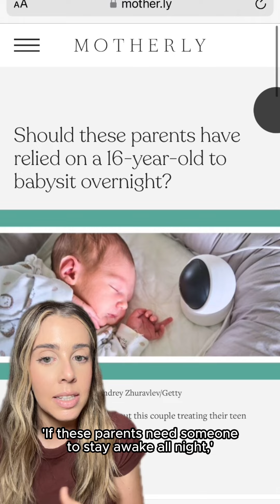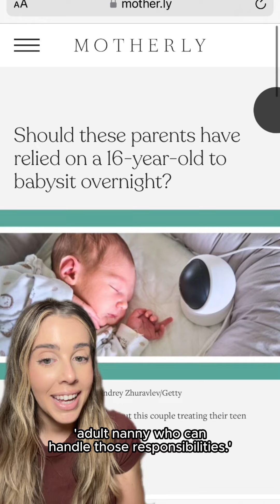Should you let a 16yr old babysitter stay overnight?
Would you let a 16 year old babysit overnight? The internet has strong feelings about a couple who did just that. Motherly Contributor Sara is breaking it down.